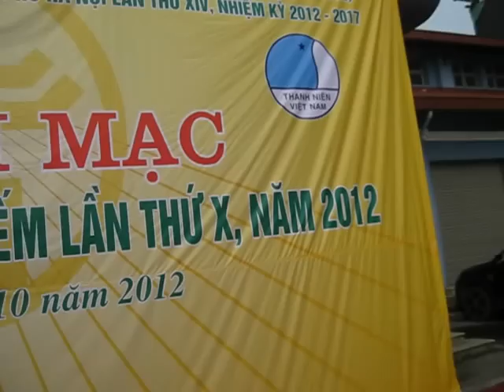hội khỏe thanh niên quận hoàn kiếm